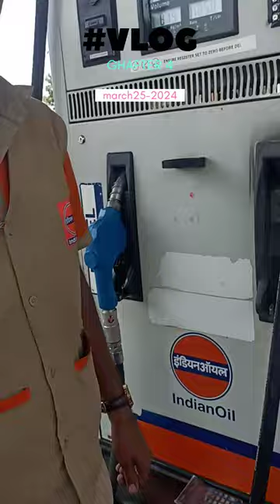NIVAT FIRAYLA DAHIWADI LA @marathivolger @viral KK vlogs